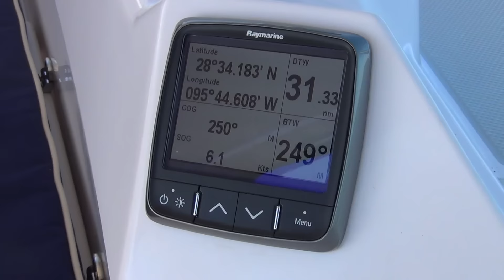Delivering a Brand New Catalina 315 from Little Yacht Sales, Kemah Texas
What a great shakedown cruise on this awesome new Catalina 315. We motored from Kemah down to Galveston and cleared the jetties at 9:00 PM. Had a great downwind ride and made Port O'Connor by 5:00 PM the following day. Motored South down the ICW to Aransas Bay and anchored for a good nights rest. Underway early the next day and made Corpus Christi late the next morning. The Catalina 315 was very comfortable and a great performer. She is an enormous amount of boat in a 31 foot package. Call Little Yacht Sales today for details on this fine yacht.